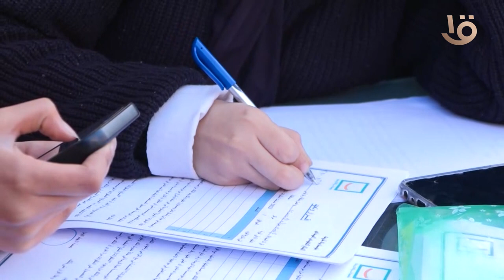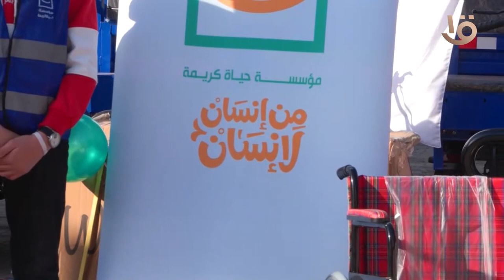إفطار جماعي وتوزيع أجهزة عروسة وتروسيكلات لمبادرة حياة كريمة بالغربية